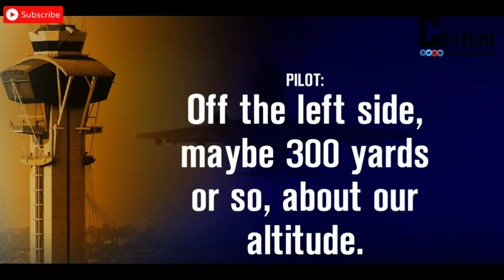A mysterious man flying at 3000 feets | A man flying equal height to aeroplane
In this we are going to know about the spot news that is a man flying at 3000 feet high.